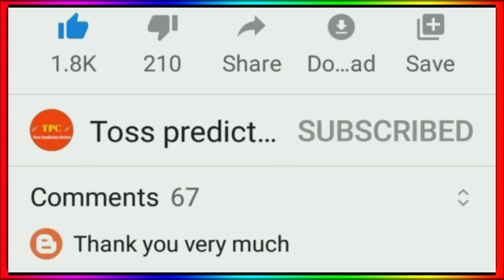IPL 2021 - 10 Big News On IPL 2021 ( Rcb Retain Players, Mega Auction, Start Date, Rcb Vs Kkr )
IPL 2022 Retain Players
Ms Dhoni Csk New Coach
IPL 2021 Date Fix